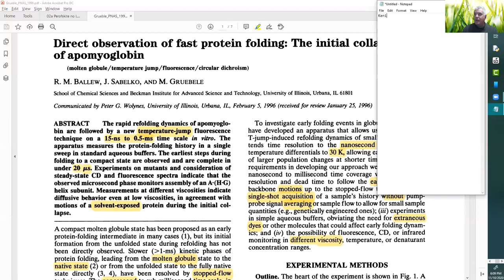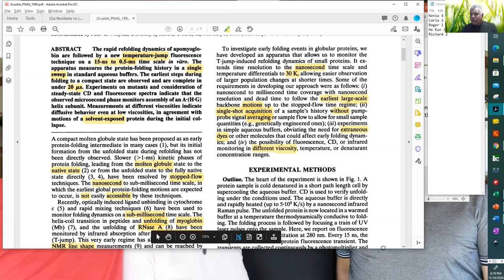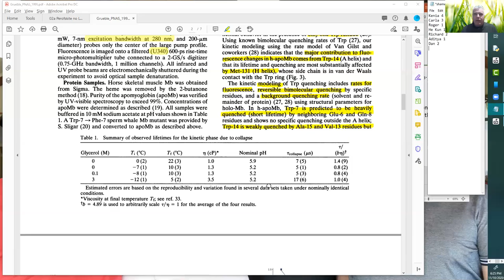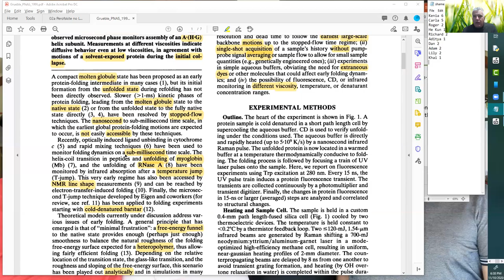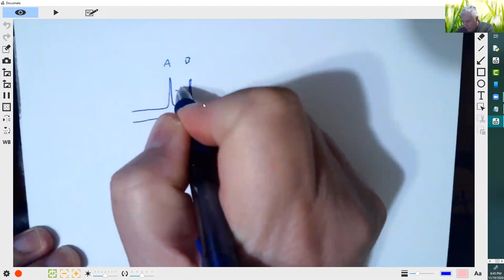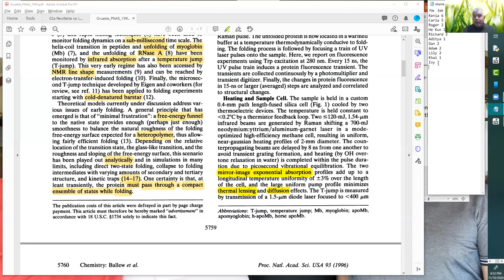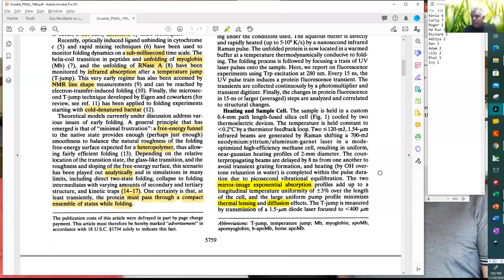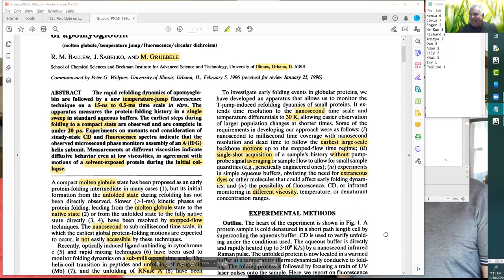2020-11-10 Chem 250 Lecture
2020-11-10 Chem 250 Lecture